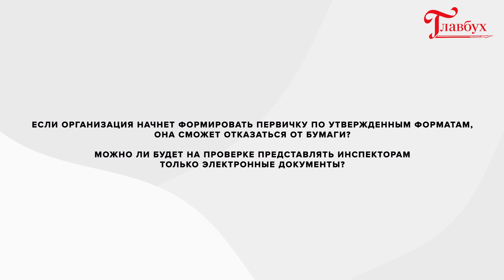Какую бумажную первичку скоро переведут в цифру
Начальник Управления электронного документооборота ФНС Федор Новиков о том, какие документы налоговики планируют оцифровать в 2022 году